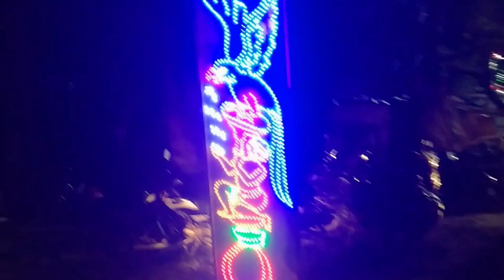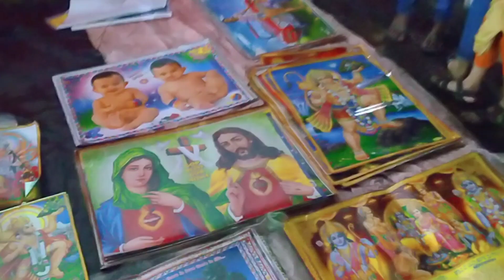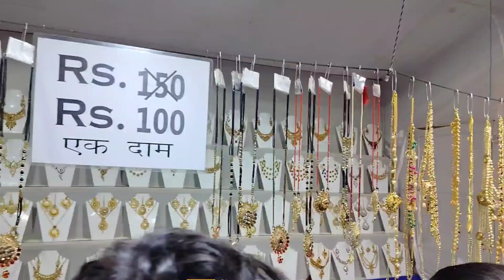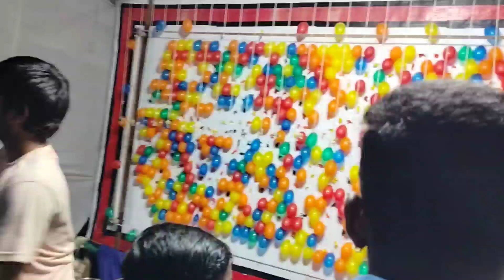Shri Krishna Janmashtami Mela vlog | Sector 12 Bokaro mela 360 view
Krishna Janmashtami Mela
Mathura Janmashtami Mela
Vrindavan Janmashtami Mela
Vrindavan Janmashtami very crowd
Mathura Janmashtami very crowd
Shri Krishna Janmashtami matka 4
Krishna Janmashtami Mela vlog viral
Bokaro Mela viral
Indian Mela vlog
Bokaro YouTuber
Bokaro YouTuber no 1
Bokaro Best YOUTUBER
Bokaro Big YouTuber
Bokaro no 1 YouTuber
Bokaro top 10 YouTuber
Jharkhand YouTuber
Jharkhand No 1 YouTuber
Jharkhand Best YouTuber
Rsmehra Bokaro
Rsmehra